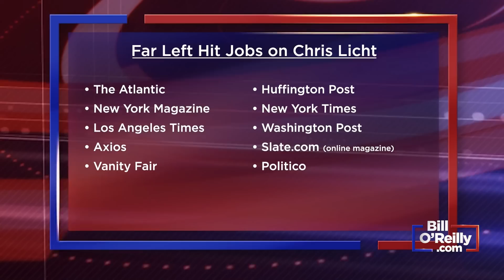Bill O'Reilly on President Donald Trump and Chaos at CNN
Bill reveals the role played by President Trump in the firing of CNN boss Chris Licht.